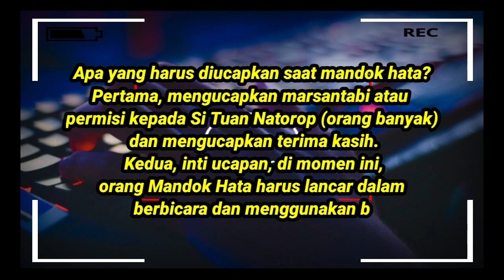Arti Umpasa dalam bahasa batak